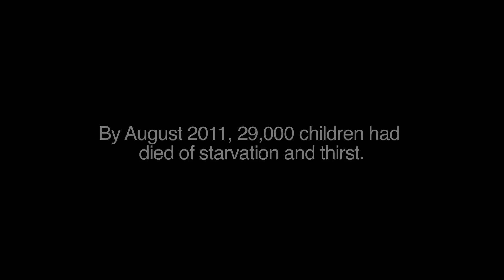THE ROAD TO DEATH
This is a story of a Somali woman who lost her three lovely children in the process of looking for livelihood-especially water.
The film was Produced by Kamau Levitt for IRC Dubai, DoP:Limmarn of South Africa